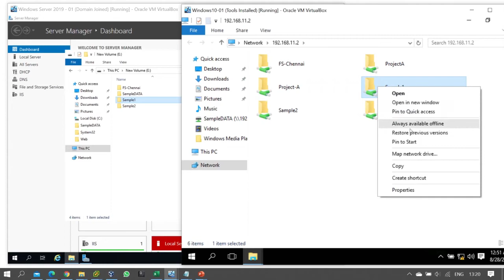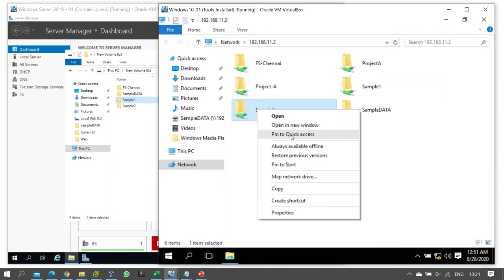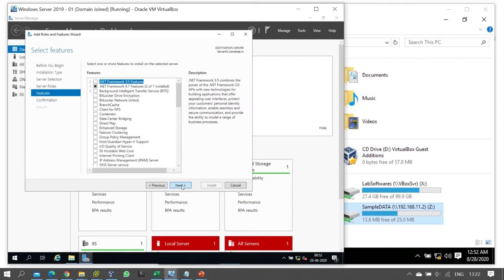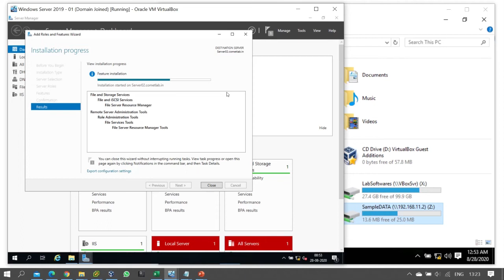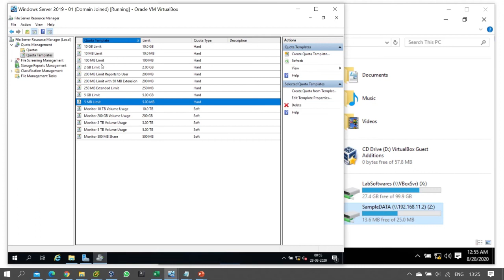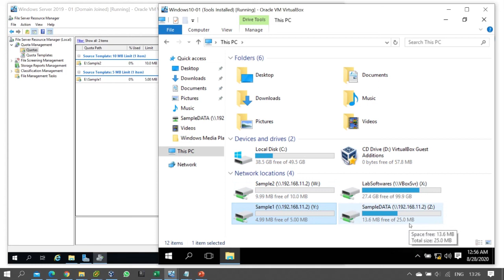How to Manage Quota using FSRM | Windows Server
How to Manage Quota using FSRM